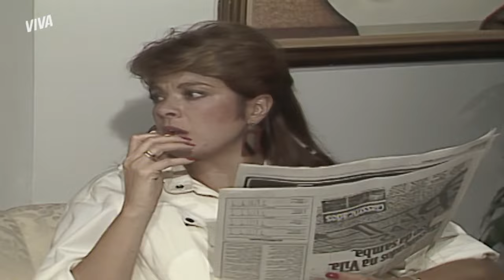TITO REPREENDE SANTUSA | AMOR COM AMOR SE PAGA | MELHOR DO DIA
Tito está super incomodado porque Santusa demitiu tio Romão aparentemente sem motivos. Ao tentar se justificar, Santusa ainda fica em maus lençóis, pois ele diz que já está na hora de ela mudar seu temperamento. FOGO NO PARQUINHO! Vem pra cá!